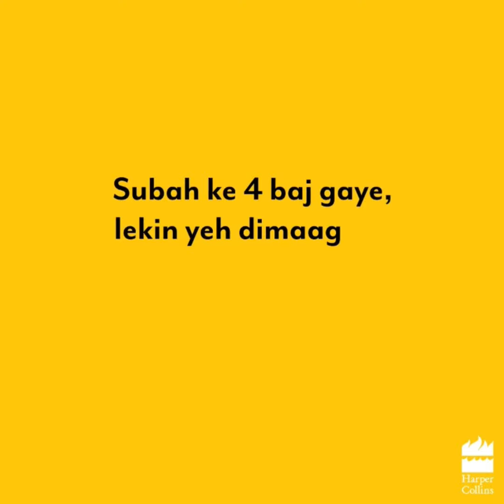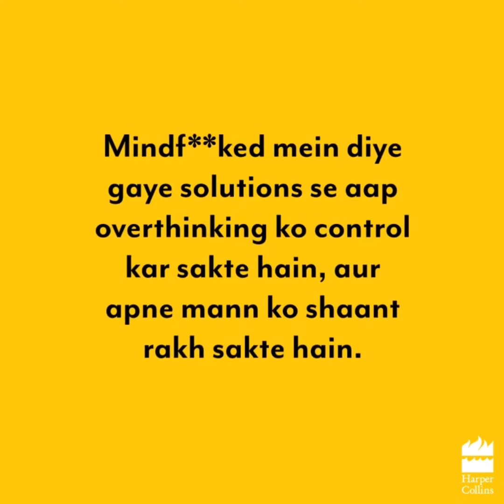Tumhein Koi Farq Nahi Padta || A Poetry by Anubhav Agrawal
MindF**ked: When It’s 4A.M. And You Can’t Stop Overthinking

Book is available in Hinglish (Hindi) Language.